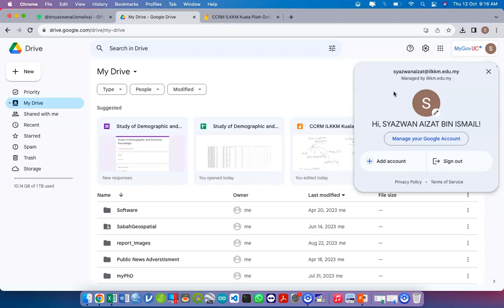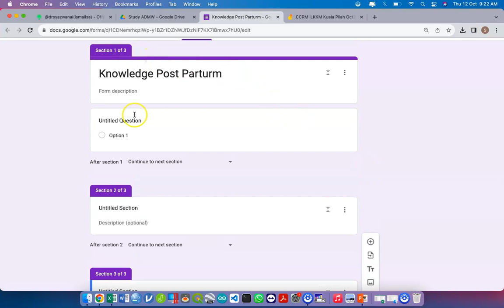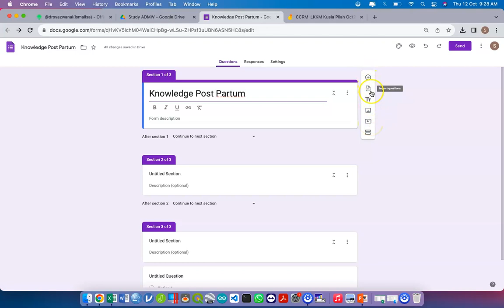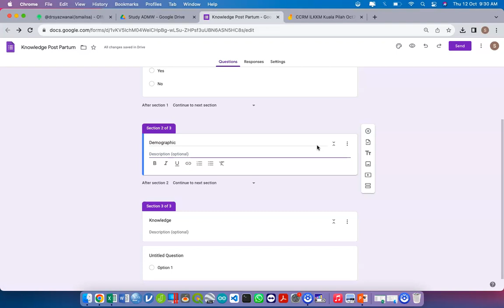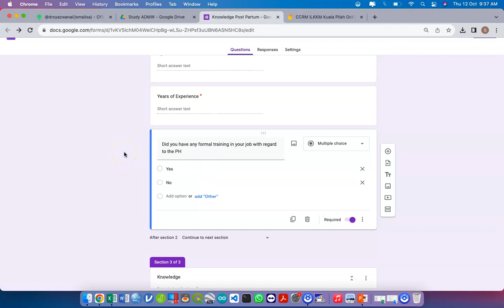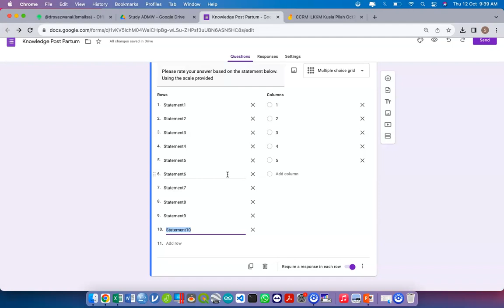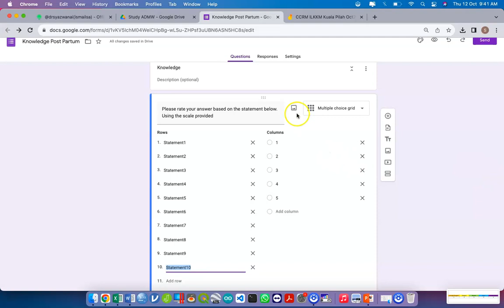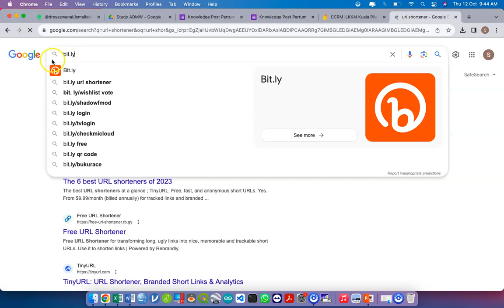#3 CCRM Basic Statistics and SPSS | Google form for data collections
-Admin Kajidataonline-